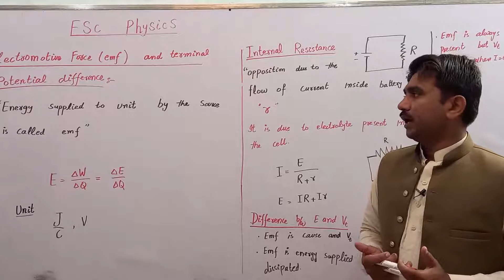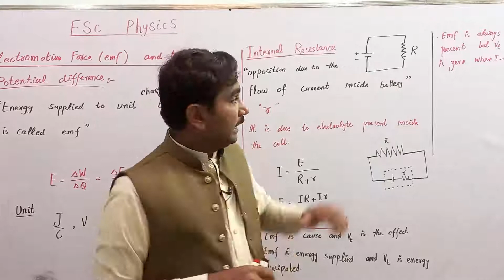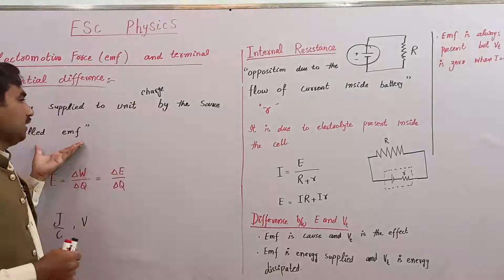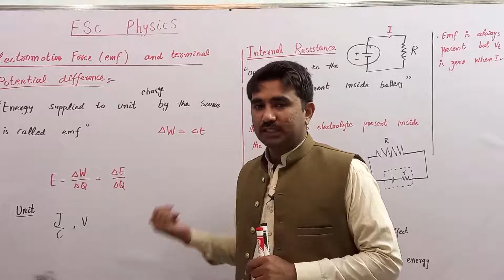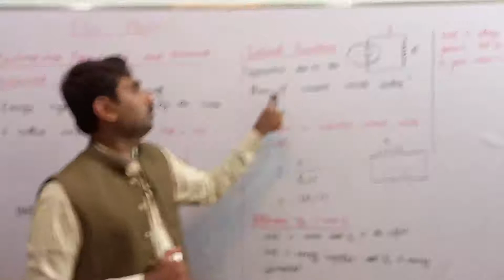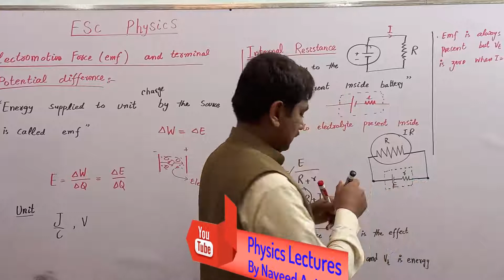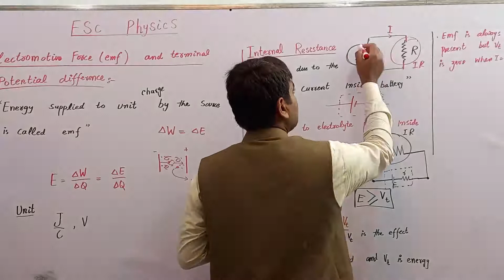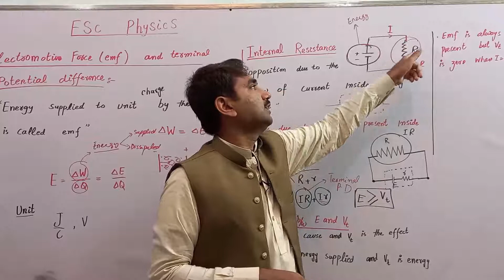Emf and Terminal Potential Difference || FSc Physics Part 2 || Physics Lectures by Naveed Anjum